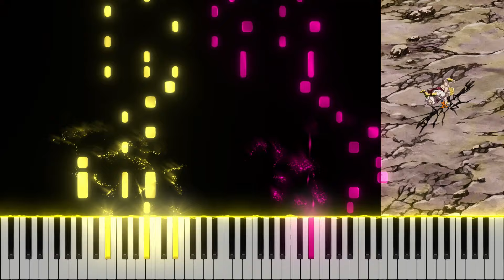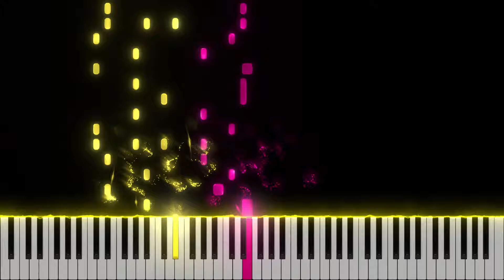LR INT Legendary Super Saiyan Broly Active Skill OST - DBZ Dokkan Battle - Piano Cover